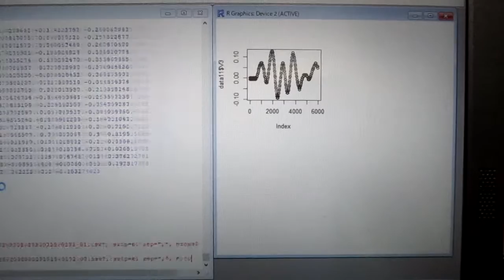超音波の相互作用をコントロールする技術